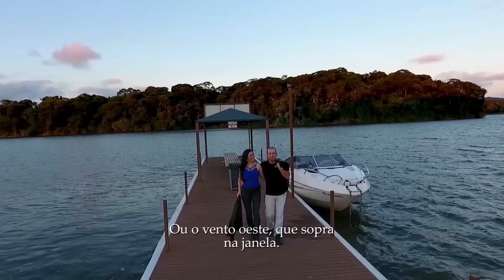A gente filma casamentos incríveis!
Um pouco do meu trabalho. A gente filma casamentos incríveis!
i9 films by Neto Modena